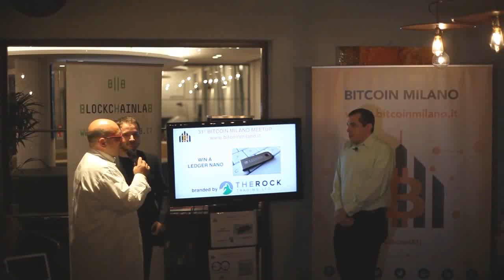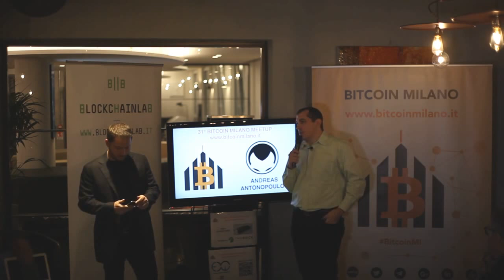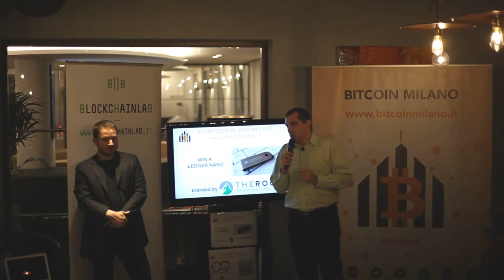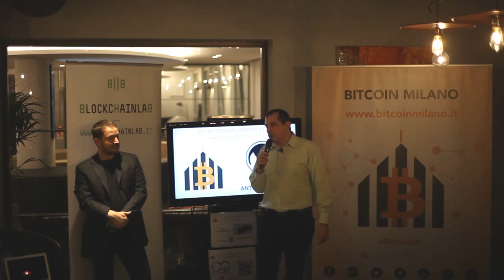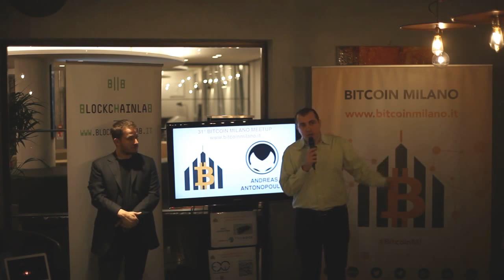Bitcoin Q&A: Why We Should Resist Financial Surveillance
Keywords/phrases: Privacy and transparency. Financial privacy has been the norm. Law enforcement has never had full access or visibility into our finances. Most law enforcement still use traditional mechanisms. We don't have to give away privacy to be safe. Privacy is not the antithesis of security; privacy is security. Security is not the absence of crime, it is the presence of justice. The price of full financial surveillance is an illusion of security and billions in poverty. We should resist totalitarianism. We're winning the Crypto War.

Chapters
0:00 Privacy versus transparency
1:06 Law enforcement never had visibility into our finances like this
2:33 We should be skeptical about the idea that, in order to be safe, we have to completely give away privacy that we've had for thousands of years, in a way that has no accountability